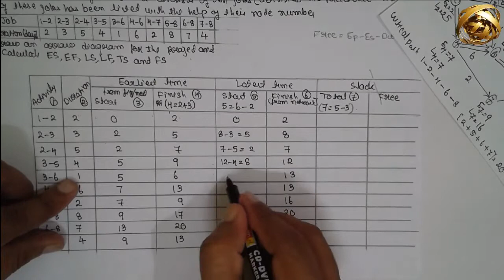How To Pass Operations Research PERT/CPM (Easy A)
Nyangweso News Media: your premier source for comprehensive coverage and analysis of education news, breaking news in Africa, political analysis, disaster coverage, Christian insights, motivational talks, entertainment updates, science discoveries, Kenya news, African perspective, and global coverage. Based in Kenya, we bring you insightful content from across Africa and the world. Stay informed and inspired with our in-depth reports and engaging discussions. NyangwesoNewsMedia ScienceInsights BreakingNews # Kenya politics breaking news education online news ruto railaodinga EducationNews BreakingNewsAfrica PoliticalAnalysis DisasterCoverage ChristianInsights MotivationalTalks EntertainmentUpdates ScienceDiscoveries KenyaNews AfricanPerspective GlobalCoverage Africa WorldNews." starship launch